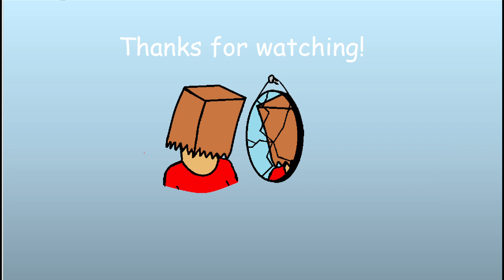The Dark History of Thomas the Tank Engine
In this episode, we dive deep into the dark twisted history of Thomas the Tank Engine and Friends and future career aspects for the beetles.

Stay in school kids, Dont do drugs.